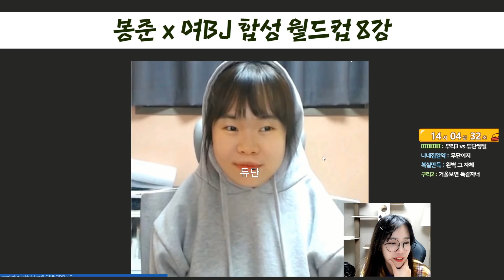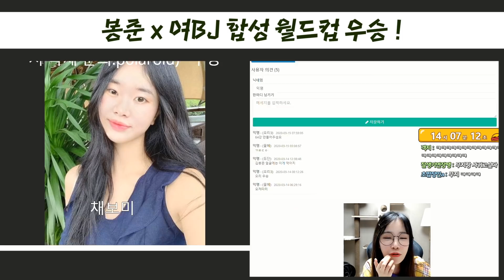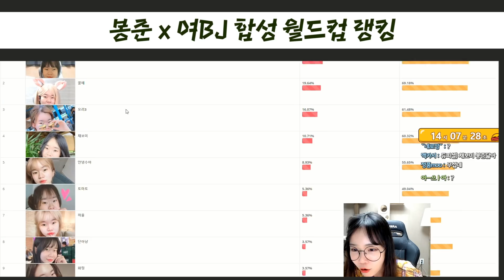미친 거 아니냐곸ㅋㅋㅋㅋㅋㅋㅋㅋㅋㅋㅋㅋㅋㅋㅋㅋ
📽 듀단의 생방송이 궁금하다면?